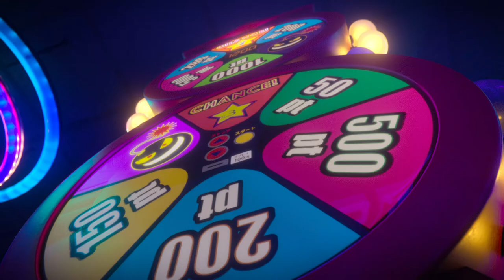ONI: Opowieść o bogu piorunów (Klip 7) | Zwiastun po polsku | Netflix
Wychowana na szczycie góry pośród ekscentrycznych bóstw i duchów Onari marzy, by zostać wielką bohaterką. Najpierw jednak musi odkryć swą wyjątkową moc.

W świecie pełnym dziwnych bogów i potworów z japońskiej mitologii, Onari, niepokorna córka jednego ze stworzeń, chce pójść w ślady potężnych bohaterów, ale jej moce wciąż pozostają nieodkryte. Czy uda jej się stanąć na wysokości zadania i ochronić wioskę przed tajemniczymi „Oni”, którzy stanowią zagrożenie dla bogów?

ONI: Opowieść o bogu piorunów
Zwiastun po polsku (Klip 7)
Netflix

Premiera na Netflixie w 21 października 2022

Dla dzieci, Fantasy, Seriale dla dzieci, Kreskówki, Seriale fantasy, Nietypowy, Fantazyjny, Mity i legendy, Pogodny, Relacje rodzinne, TV, Mityczne potwory, Superdrużyna, Nieustraszony bohater
Momona Tamada, Craig Robinson, Archie Yates, George Takei, Seth Carr, Daisuke 'Dice' Tsutsumi

A10 Niezalecane dla widzów poniżej 10. roku życia